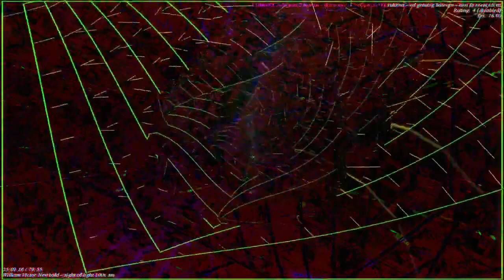[EPILEPSY WARNING] Movie 23 01 05 07h24m00s